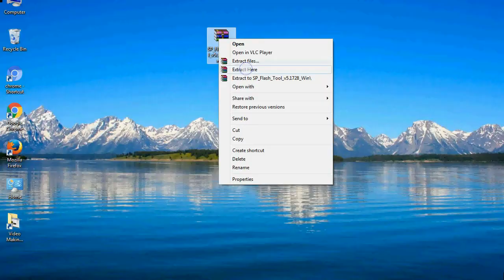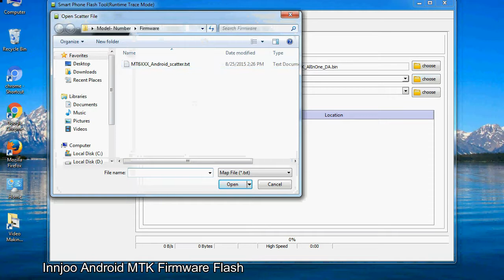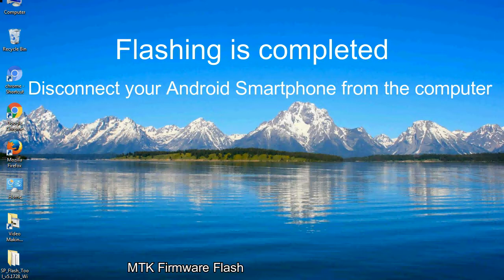How to Flashing Innjoo firmware (Stock ROM) using Smartphone Flash Tool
I talk to you How to Flash Innjoo Stock firmware using Smartphone Flash Tool (SP FlashTool). Take a look at this complete video, then do it.

Here is a step by step guide on how to flash Innjoo Device with Smartphone flash tool:

Step-1. Download and install MTK USB Driver on your computer or laptop. In case you have already installed Innjoo Driver on your PC/Laptop then Skip this step.

Step-2. Download Innjoo Stock firmware compatible with your Innjoo Mobile or Tab, if you have already downloaded the Stock firmware file then ignore downloading it again, and extract the zip file it on your PC/Laptop.

Step-3. Power Off your Innjoo device (if it is removable Battery, remove the Battery).

Step-6. Click on the "Download" Tab, now click on the "Scatter-loading" button and select Scatter file in the Innjoo Stock firmware folder.

Step-8. Now, connect your Innjoo Smartphone to the PC via USB cable.

When your device is connected, Press Innjoo Smartphone "Volume Down" or "Volume Up" key, so that your computer easily detects your smartphone.

Step-9. Once Flashing is completed, You see, the Green Ring will appear then remove the USB cable from the Innjoo device.

Step-10. Now, your Innjoo Firmware Update success, Close the SmartPhone Flash Tool on your PC/Laptop.

Congratulations, Now your Innjoo MTK (MediaTek) Smartphone is successfully running the Stock ROM (firmware) you have Downloaded.

Light: 18" light with mobile stand